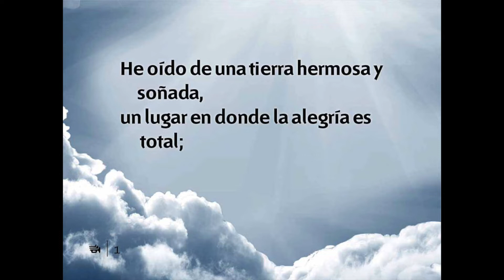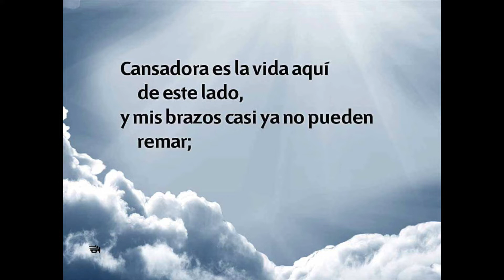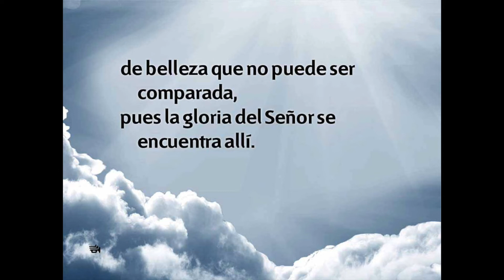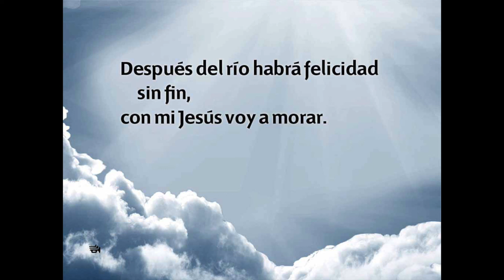Himno 342 | Después del río | Nuevo Himnario Adventista